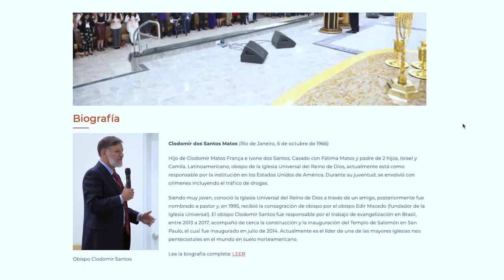VIVIENDO POR LA FE Con el Obispo Clodomir